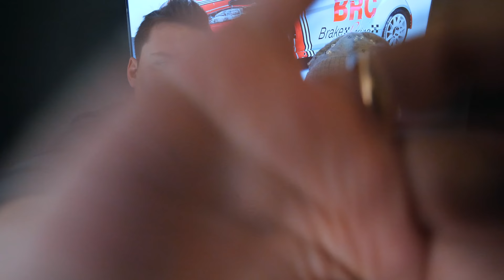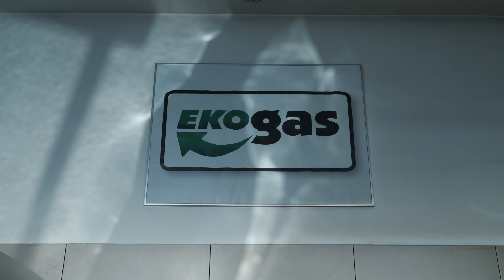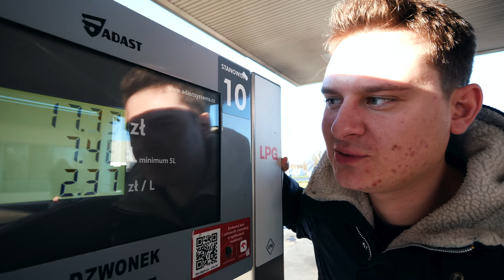ZAŁOŻYŁEM GAZ W MUSTANGU - ZOBACZ DLACZEGO!? *lpg mustang*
Jestem teraz typowy Janusz co? xD
Po tym filmie fanatycy będą nas przeklinać! Założyliśmy instalację gazową do Mustanga. Wyszliśmy z założenia, że skoro auto ma jeździć tak samo, a o połowę taniej to można zaryzykować :-)